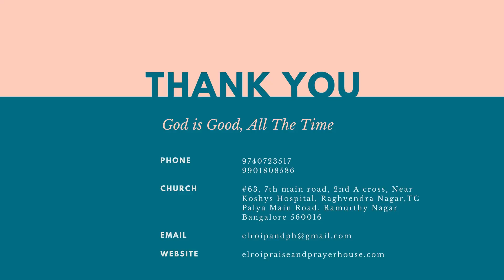Pastor Philip Babu - Are You Qualified?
Kannada Sermon Episode 030

Come Let Us Worship Our God Who Is Good!!

Church Timings:

Every Sunday Tamil Service @ 8:00AM
Every Sunday Kannada Service @11:00AM
Every Thursday Bible Study  @ 7:00PM
Every Saturday Youth Meeting @ 7:00PM